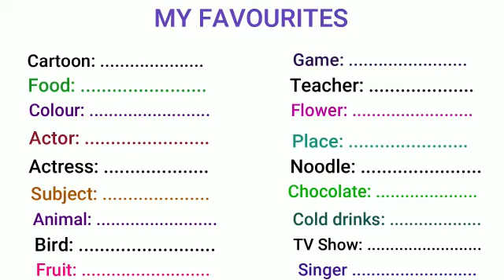Virtual Online Classes During Corona Crisis (Initiation) - Mira Ma’am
VIRTUAL ONLINE CLASSES ARE ON :
श्रीमान अभिभावकज्यू,
तपाईको बाबुनानीहरूको कक्षा अनुसार Online Classesमा सम्मिलितहुन तल दिईएको लिंकमा क्लिक गर्नुहोला।

Virtual classes कक्षा  अन्तर्गत हरेक विषयको  भिडियो Whatsapp Group / Viber Group  ma  पठाइएने छ र सोही   भिडियो हेरि आफ्न नानी  बाबू हरुलाइ दिइएको Assigments हरु गरी त्यही Whatsaap समूह मा पठाउनु पर्ने हुनेछ ।

यसका साथै कक्षा अनुसारका भीडीयोहरु Youtube अन्तर्गत Dhulikhel High School को च्यानलबाट पनि हेर्न सक्नुहनेछ।